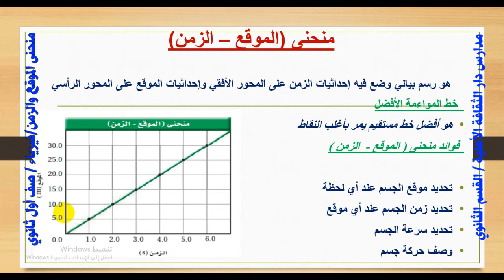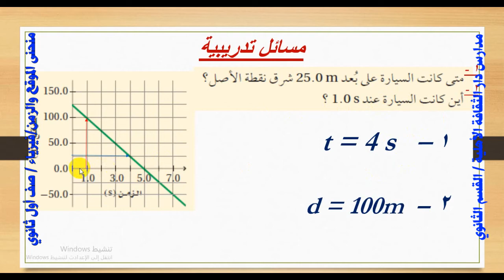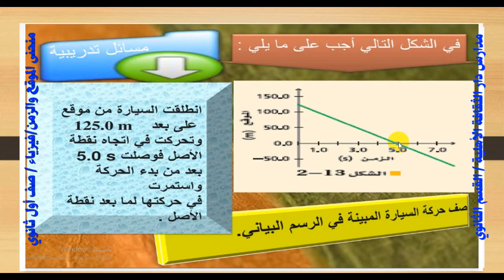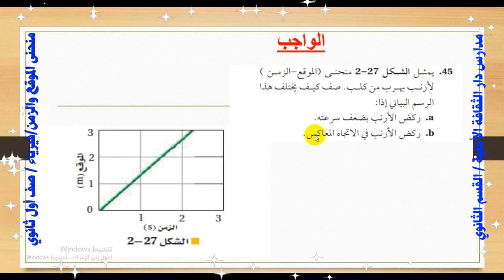12منحنى الموقع والزمن فيزياء اول ثانوي